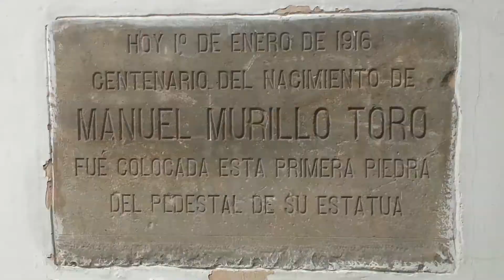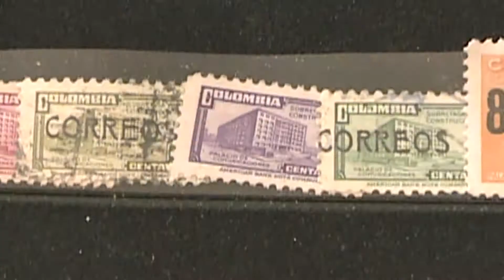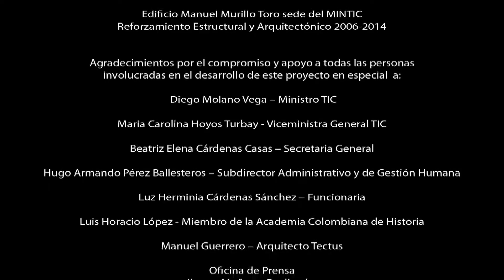EDIFICIO MURILLO TORO - PROYECTO DE INTERVENCION 2006 2014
MINTIC COLOMBIA